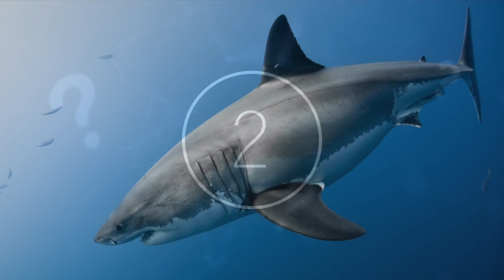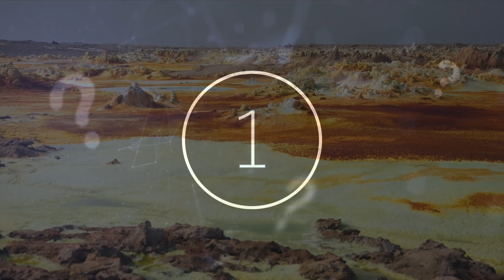US Officials Have Launched A Mysterious Spacecraft & It Has Been Orbiting Earth For Over 700 Days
US officials have launched a mysterious spacecraft & it has been orbiting Earth for over 700 days. Today, we take a look at what is orbiting Earth.

Modern day research opportunities are broad and varied, with access to more resources and information than ever, we make new discoveries at a rapidly increasing rate. So today, here at Unexplained Mysteries, we will be jumping into some discoveries you may not have made note of, with some spanning the cosmos, and others being right in someone’s back garden.